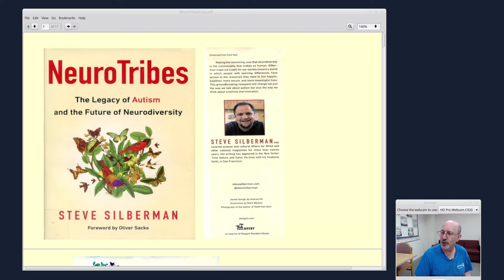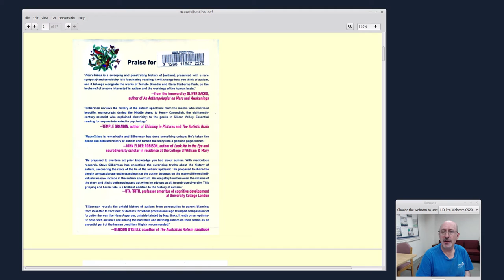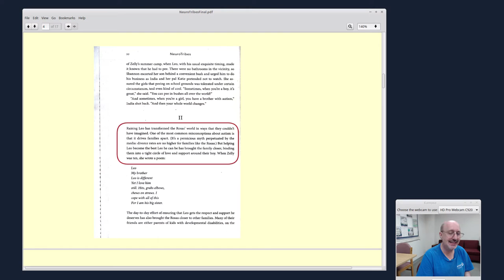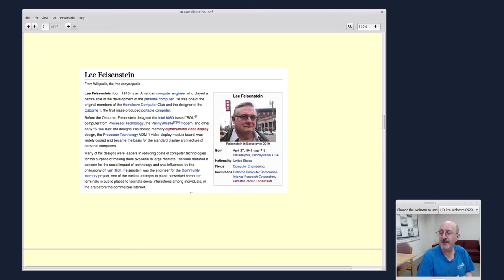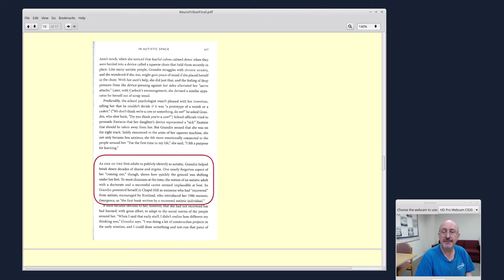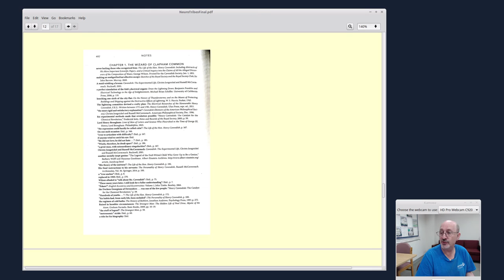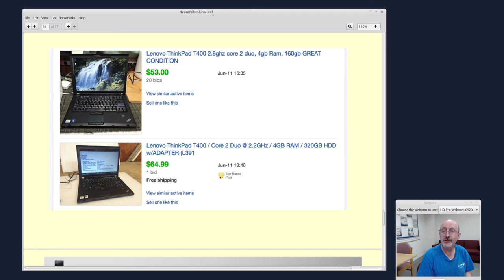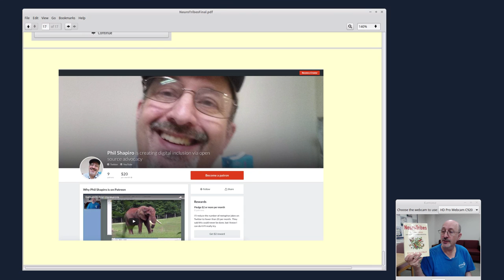NeuroTribes - video book review by Phil Shapiro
Video book review of NeuroTribes: The Legacy of Autism and the Future of Neurodiversity

Winner of the Health Book of the Year Award from the Medical Journalists' Association.